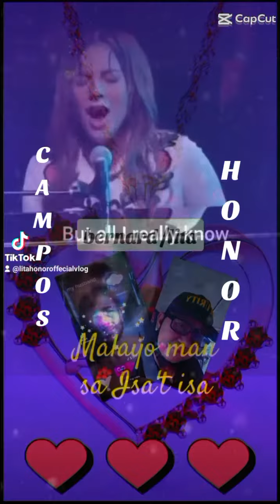lovers in the night